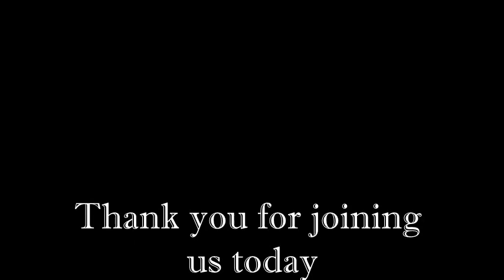Who?? Naaman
Scripture tells us, in Isaiah 55:8-9, "...My thoughts are not your thought, neither are your ways My ways," declares the Lord. "As the heavens are higher than the earth, so are My ways higher than your ways and My thoughts than your thoughts."

But we tend to think ahead and sometimes presume to tell God how He should answer our prayers. I think this is something that virtually all believers deal with. "Preconceived notions" are what we call them, and I think part of the reason God doesn't listen to our "Preconceived notions" is that His desire is that when our prayers get answered, He would be the reason. We would SEE that He's the reason, that we'd praise Him and give Him the glory for what He has done so that the world might know there is a God and He answers prayers.